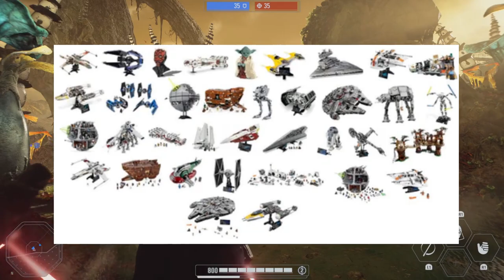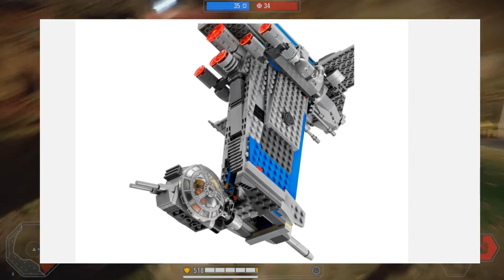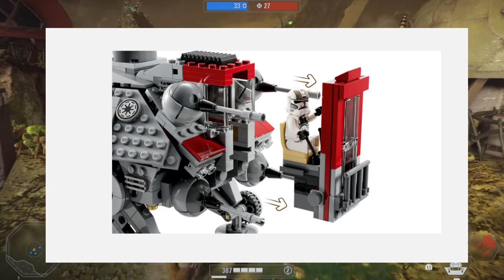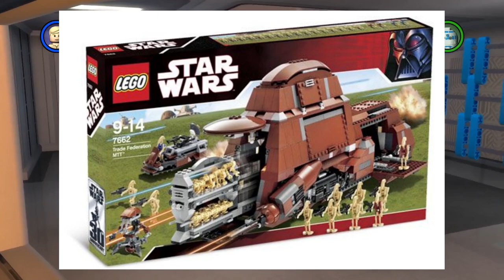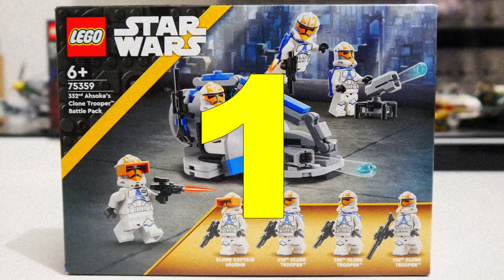🔟 Top 10 LEGO Star Wars Sets, bisher... 😄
Hi, in diesem Video stelle ich euch meine Liste mit den 10 besten LEGO STAR WARS Sets bisher vor. Bitte bedenkt das ich in dieser Liste MEINE Gedanken eingebracht habe und keinerlei Umfragen dazu gestartet habe. Viel Spaß mit dem Video! 👌

📑 Infos:

Niemand hat die Absicht Werbung zu machen! Dieser Kanal wird nicht von LEGO bezahlt, beworben und unterstützt.